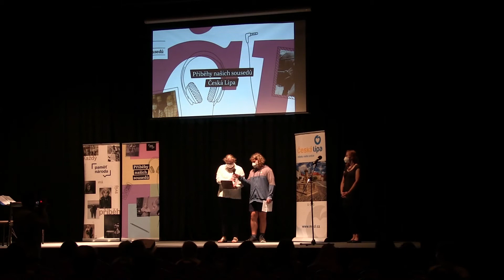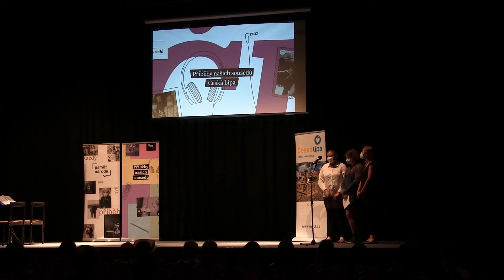ZŠ Slovanka: Ladislav Smejkal